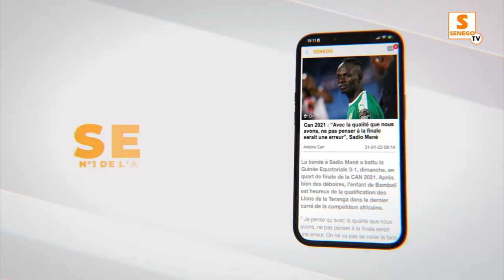Blocage des travaux du marché Gueule par le maire, les commerçants leur désarois et accuse le maire